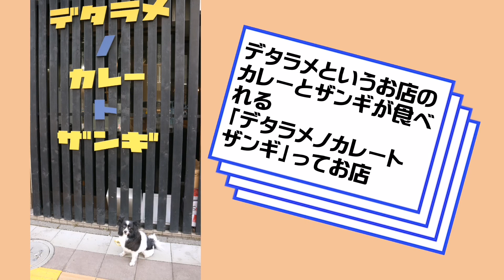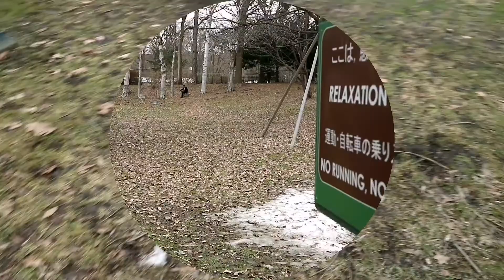北海道大学を犬と散歩 座る？座らない？お昼は気になっていたザンギカレー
ポメラニアン×パピヨン、ポメヨンのころんです
札幌に到着し北海道大学を散歩してきました！
ホテルから片道3キロちょっと…
しっかりめのお散歩🐾
飼い主(とぅちゃん) VS 牛柄犬(ころん)の戦いはまだまだ続きそうです💦

このチャンネルは犬の様子や犬のいる生活、美味しい楽しい情報をお届けします！